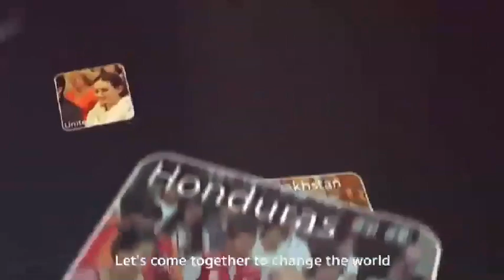Change the World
Let's come together to change the World
💚เดี๋ยวนี้ทั่วโลกหันมานั่งสมาธิตามแนวทางพุทธศาสนามากขึ้น จากการพิสูจน์ทางวิทยาศาสตร์แล้วพบว่า การนั่งสมาธิทำให้จิตใจสงบไม่เครียดและมีความสุขอย่างแท้จริง